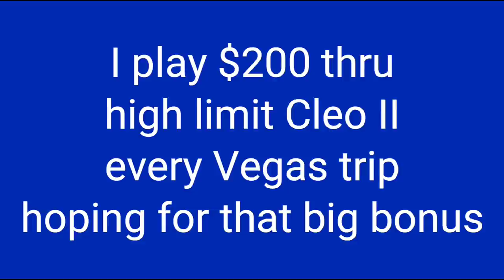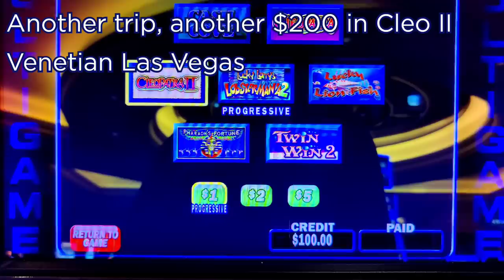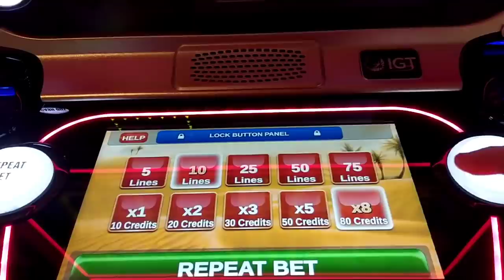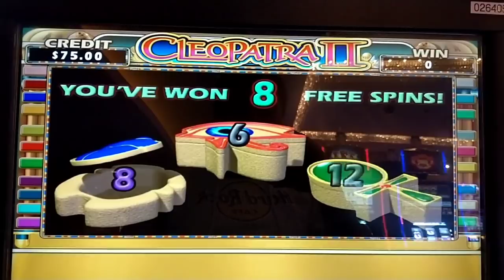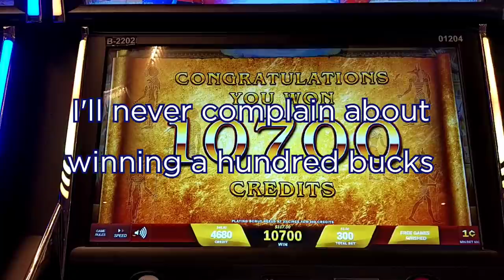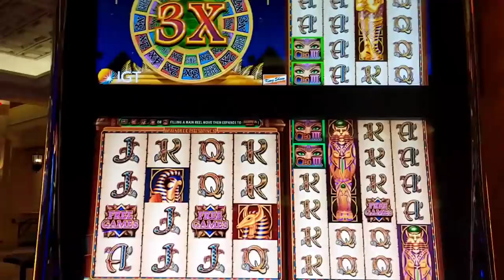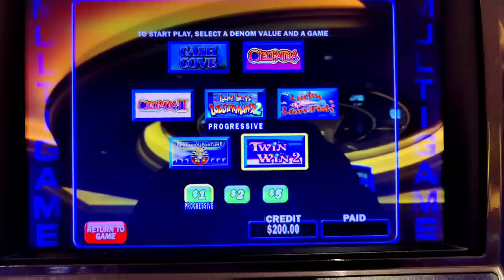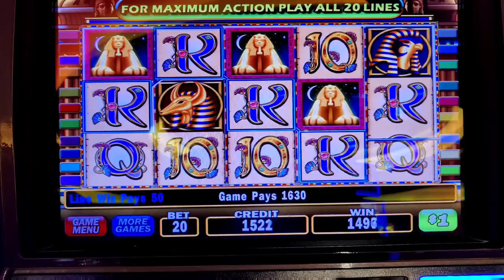My 1st HANDPAY JACKPOT on Cleopatra II!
If at first you don't succeed...lol!  I always play one or two $200 sessions at high limit Cleopatra II during every Vegas trip in the hopes of hitting that huge bonus round and jackpot.  Well, it never worked out...until my March 2021 Vegas trip!  Here's a look at the struggle, the triumph, and other Egypt-themed slot wins and bonuses.  Featuring high limit Golden Egypt, Mistress of Egypt, Lazer Lock, some random high limit slot with golden scarabs, and Cleopatra III.

Chapters:

0:00 - Attempt #1 + high limit Golden Egypt
3:09 - Attempt #2 + Lazer Lock + Golden Egypt
7:03 - Attempt #3 + Mistress of Egypt
12:05 - Attempt #4 + Cleo III
17:03 - Attempt #5 - Could This Be The One?